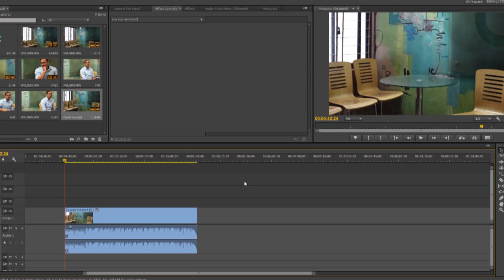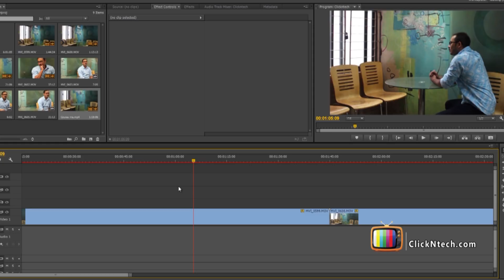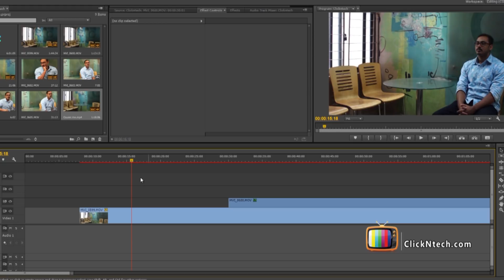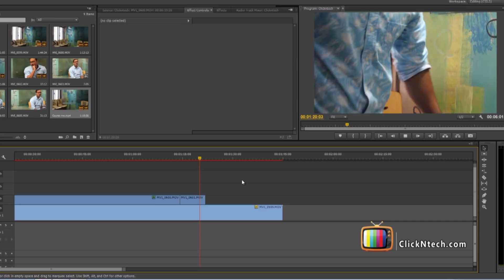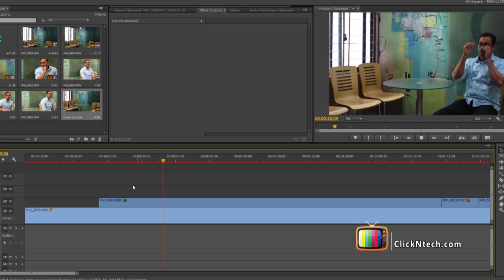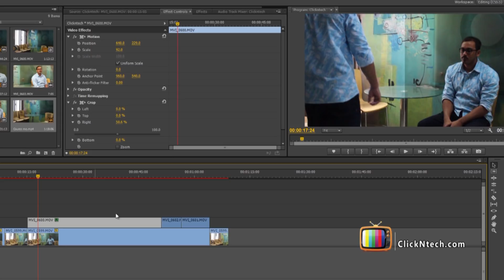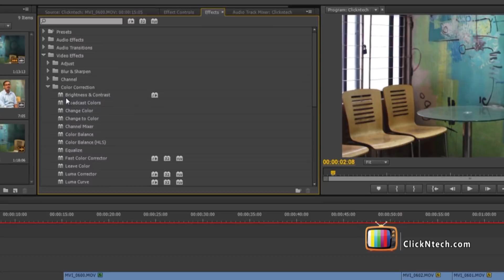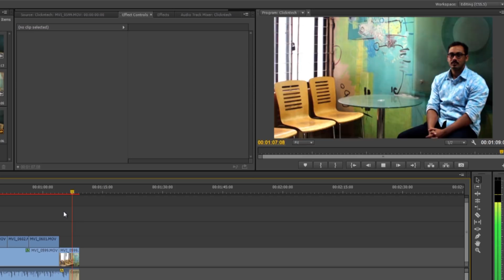Double Role video In premiere pro । কিভাবে ডাবল রোল ভিডিও তৈরি করবেন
How to make Double role video ??? What is the Technic about video editing ???. how to use software and how to shoot like Double role play video ... Digital Course by Clickntech.com Lecturer Name: Ali Ahamed Namen In charge Video Editor at Desh TV

How to make a Double role ?
How to make double role using Dslr ?
How to get a double role camera ?
Can we make a double role video using an  phone?